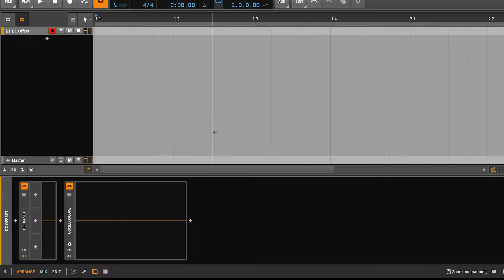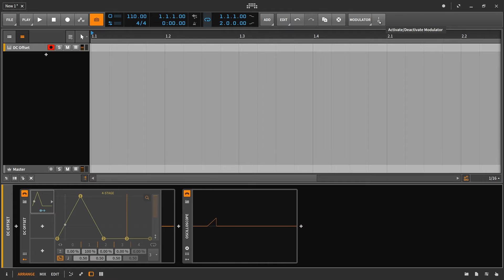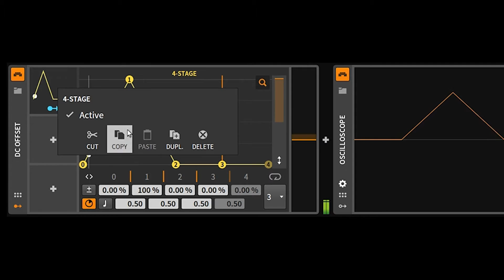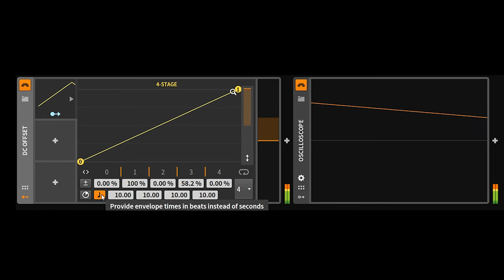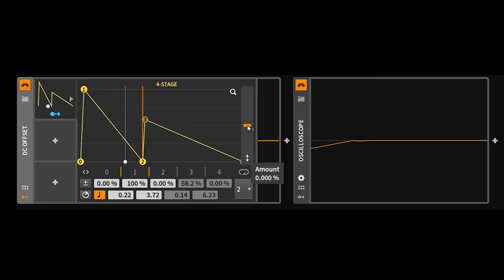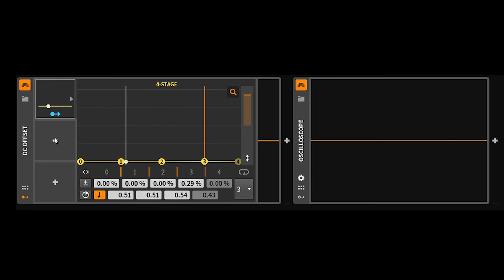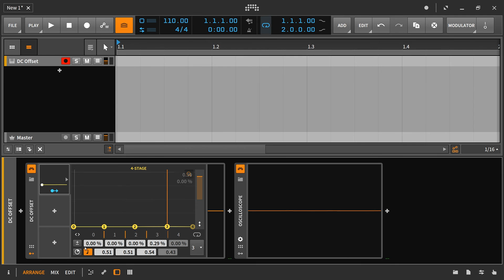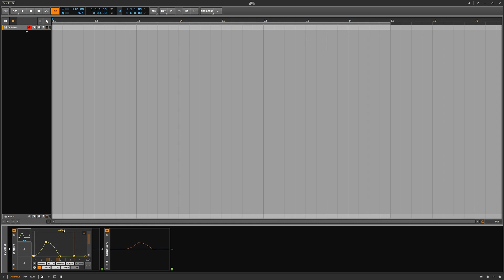Bitwig Studio 2: The 4 Stage Envelope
In this video I discuss  the 4 stage envelope. A very useful  modulator. It seems unfinished to me however.

Below is a special link to my other YouTube channel.